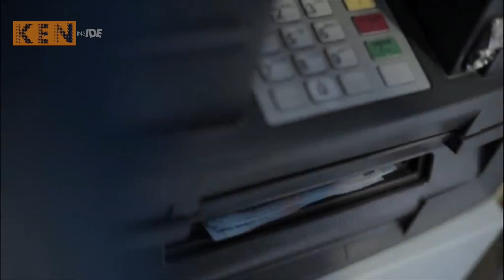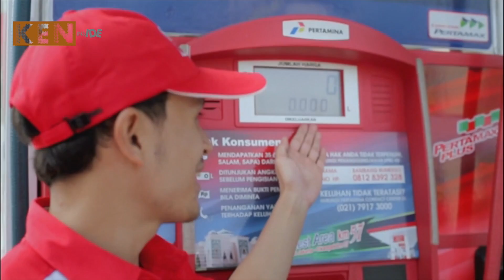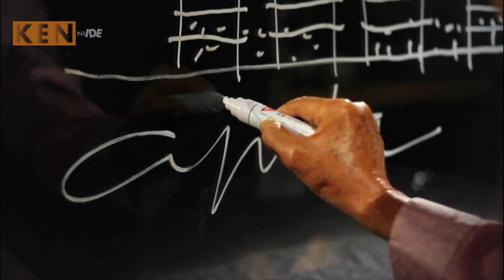KEN INSIDE showreel TVC